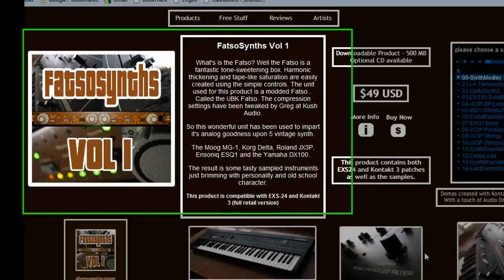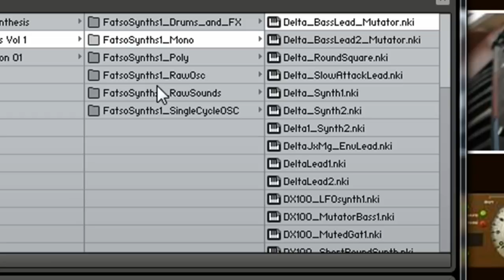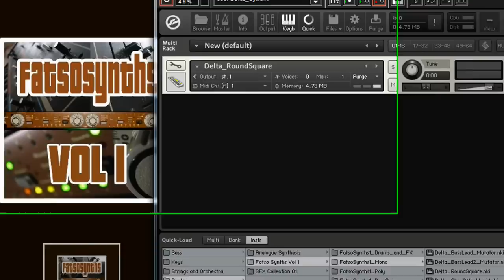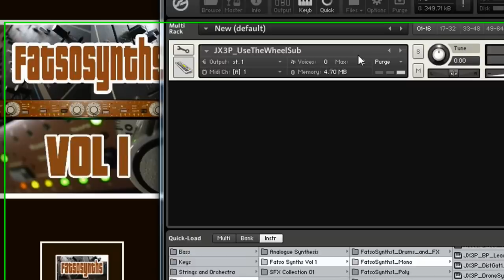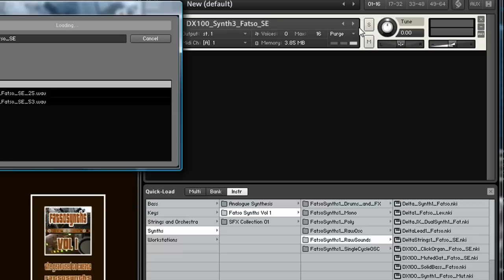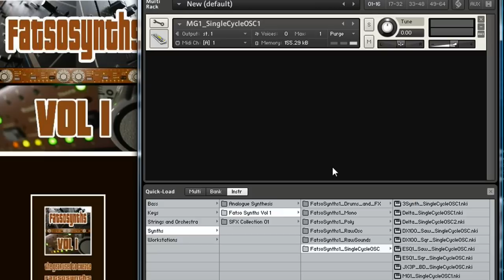Goldbaby Fatso Synths vol 1 review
checking out a synth library from Goldbaby that was processed with the UBK Fatso